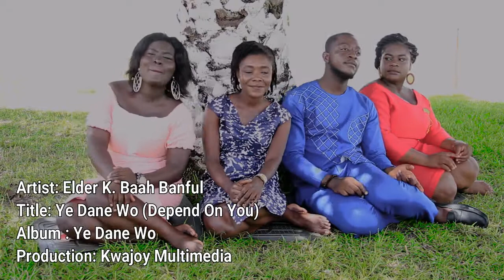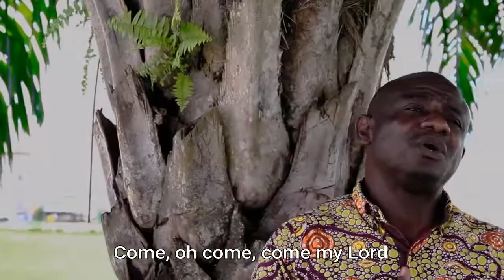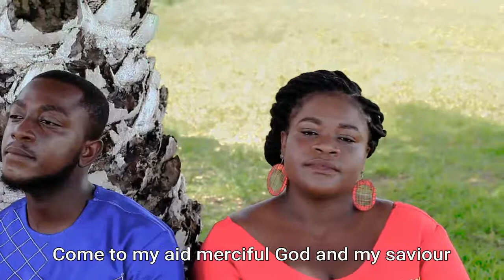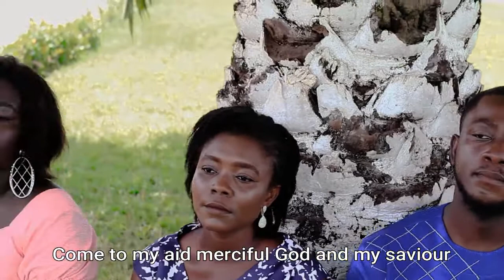Elder Kwadwo Baah-Banful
Ye dane wo